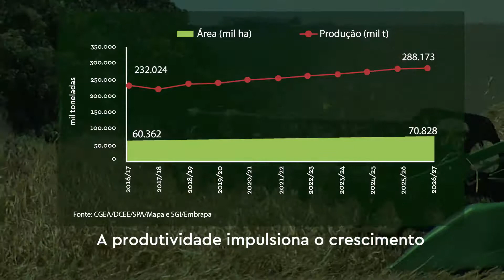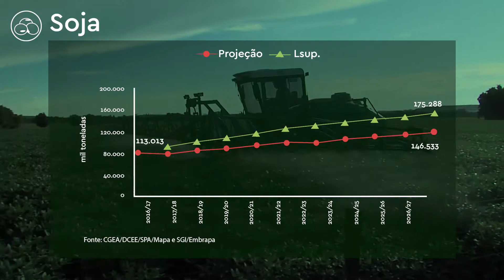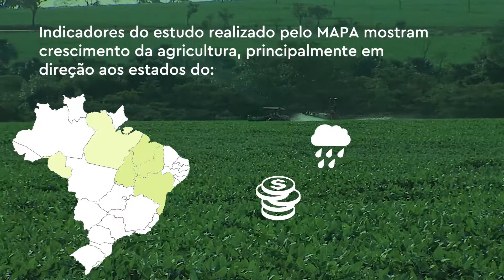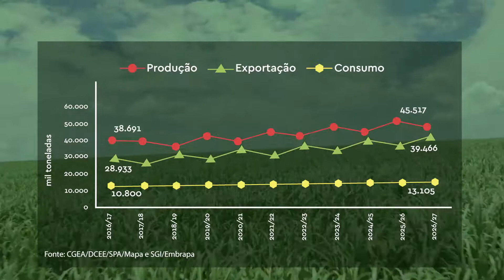Projeções do Mapa para 2026/2027 | Ourofino Agrociência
Veja as projeções do Ministério da Agricultura, Pecuária e Abastecimento para os próximos dez anos.

A expectativa do Mapa é positiva e espera aumentar 24,2% no mercado de grãos se comparado ao ciclo atual.